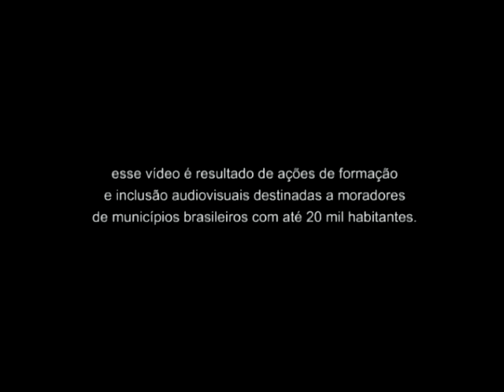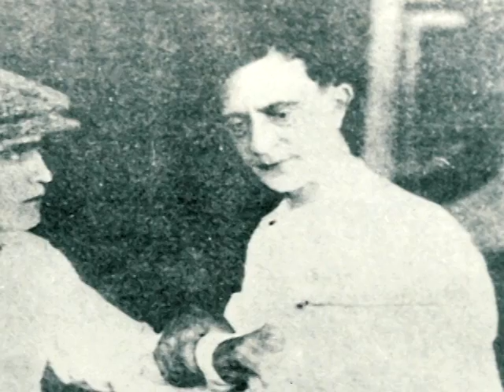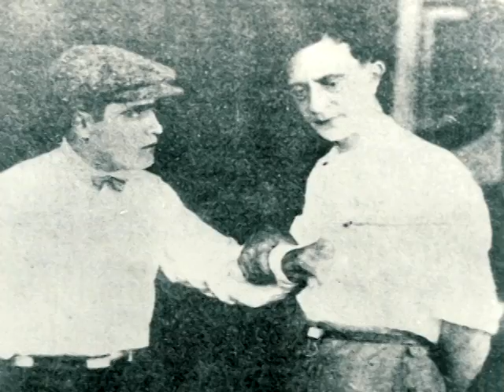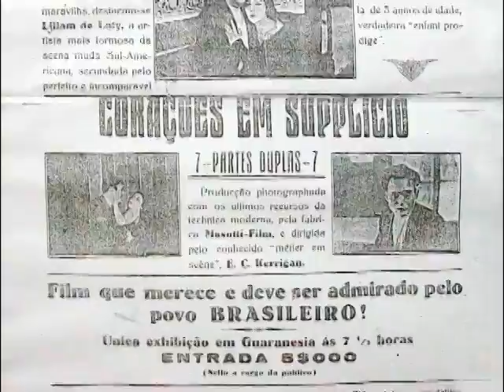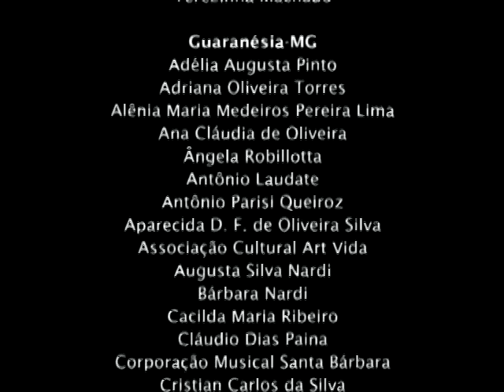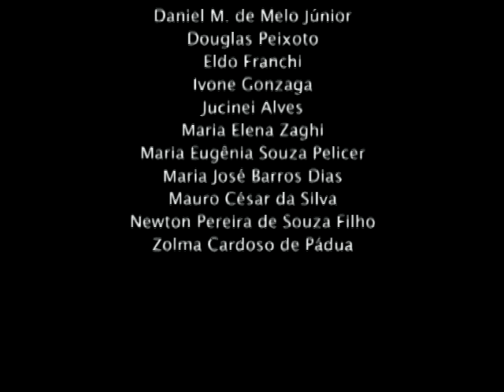Guaranésia - Os Irmãos Masotti e o Cinema - Filme (Revelando os Brasis - Ano III)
GUARANÉSIA - OS IRMÃOS MASOTTI E O CINEMA
Guaranésia - MG

Roteiro, Direção e Produção: Alberto Emiliano
Imagens: Geovanny Soeiro
Edição: Geovanny Soeiro
Som: Felippe Filho
Trilha Sonora Original: Ítalo Coragem

Documentário: Em meados da década de 1920, a população de Guaranésia se mobilizou em torno da produção do longa-metragem "Corações em Suplício", uma produção dos irmãos Carlos e Américo Masotti.